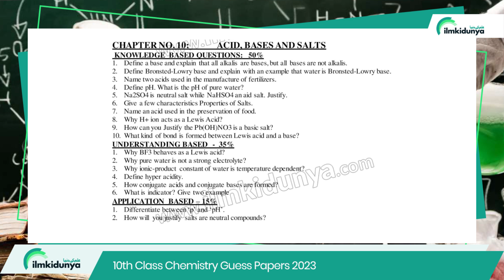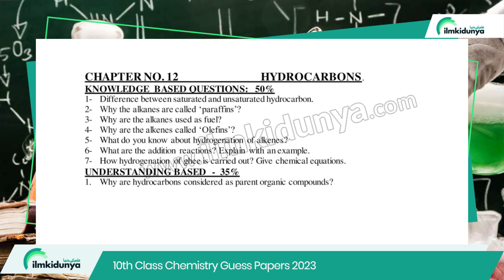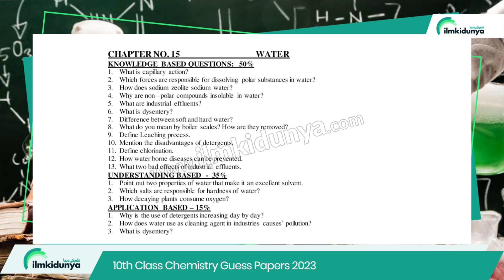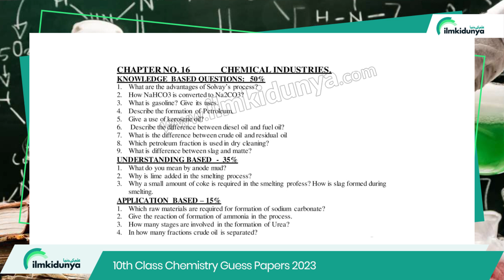10th Class Chemistry Guess Paper2023 - 10th Chemistry Important Question Paper 2023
Chemistry is regarded as one of the major science subject of 10th class science group. We can see the applications of chemistry in our practical life. For the preparation of 10th class chemistry, we provide 10th class chemistry guess papers 2023 to students here.

00:05 10th Class Chemistry Guess Paper2023
00:42 10th Class Chemistry Chapter 9
01:14 10th Class Chemistry Chapter 10
01:40 10th Class Chemistry Chapter 11
02:09 10th Class Chemistry Chapter 12
02:43 10th Class Chemistry Chapter 13
03:07 10th Class Chemistry Chapter 14
03:29 10th Class Chemistry Chapter 15
03:53 10th Class Chemistry Chapter 16